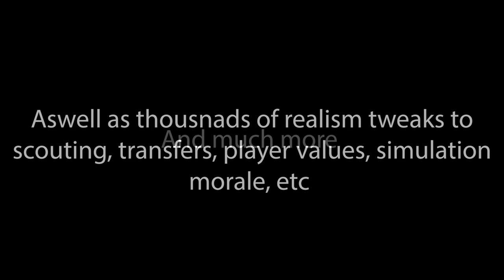FIFER's FIFA 21 Realism Mod vs Default FIFA Faces Comparison | Chelsea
Credit to the fantastic face makers who made these!